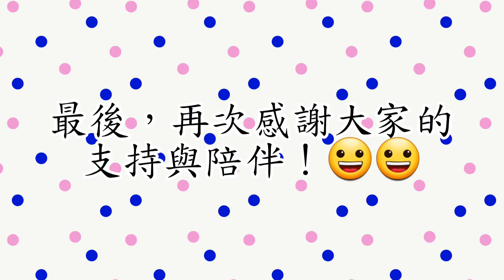300訂閱了！感謝大家的支持與陪伴🥳🥳，裡面有一個問題想問問大家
300訂閱了，感謝大家一路以來的支持與陪伴，你們來看我的影片是我做影片的主要動力，謝謝你們！😘😘

作曲者：Silent Partner